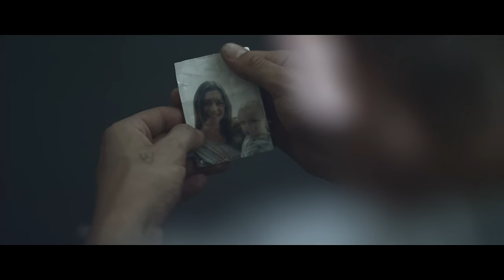I See MONSTAS - Circles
Writer/Director: Josh Cole

Production Company: PRETTYBIRD
Executive Producer: Juliette Larthe
Head of Production: Margo Mars
Production Assistant: Laura Thomas-Smith
Director's Rep: OB Management
Production Company Wales: Like An Egg
Producer: Keiran McGaughey
Director of Photography: Luke Jacobs
Focus Puller: Chris McGaughey
2nd Camera: Rob Godwin
Sound Recordist: Nick Davies
Costume: Sarah Jane Perez
Make up: Kylie Jonkman/ Stephen Williams
Art director: Rebecca Brown
Special Effects: Danny Hargreaves at Real SFX
Armours: Steve Cawood at Armoury in Action
Aerial Photography: Dave Bush at Future Aerial
Gaffer: Andy Ellaway
Gaffer Assist: Luke Jones
Fight Co-ordinator: Kevin McCurdy
Psychotherapist/ Plot Advisor: Steve Fatuga
Runners: Gareth Evans & Mac Nixon

Cast:
Johnny: Frederick Schmidt
Angel: Anna Brooks-Beckman
Max: Connah Evans
Rosco: Darren Owen
Rosco’s Thugs: Jason McKimm, Terry Dimond, Ryan Padfield &
Dale Norris
Jeweller: Tori Lyons

Post:
Offline: The Assembly Rooms
Editor: Ruth Hegarty
Edit Producer: Polly Kemp
Assistant Editors: Edward Cooper, Katherine Janes & Naman Ali
Sound Mix: Nick Davies
Online & Grade: Gramercy Park Studios London
Colourist: Ben Rogers
Post Producer: Josh King

Special Thanks to: All the staff at the Blueberry Hotel
Mark Holownia at Native Light, Cardiff
Georgina Monkland,